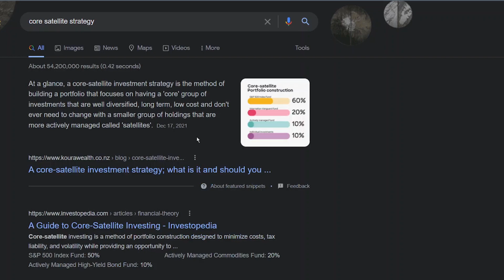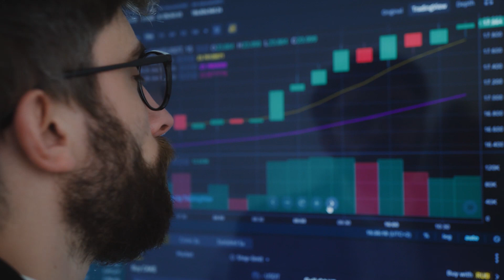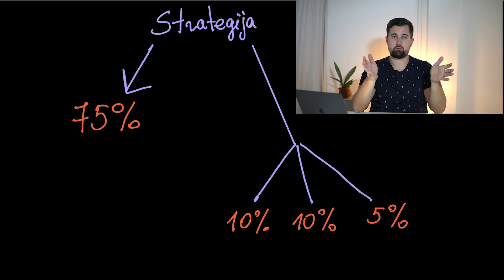Core satellite investavimo strategija tau - paprasta, bet užtikrinta ilgalaikiam investavimui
Šiame video aptariu vieną iš galimų investavimo strategijų - Core Sattelite Strategy. Detaliai Papasakoju, ką ji reiškia bei parodau praktinį pavyzdį, kaip teoriškai investicijos galėtų būti paskirstytos naudojantis šia strategija.

00:00 Intro
00:20 Video tikslas
00:59 Core pozicija
04:37 Satellite pozicija
05:42 Kur ši strategija naudinga?
06:35 Pagrindinė klaida
07:13 Praktinė sesija
11:10 Closing captions